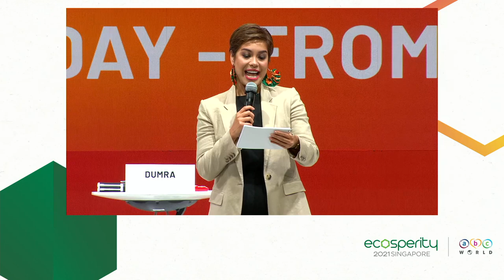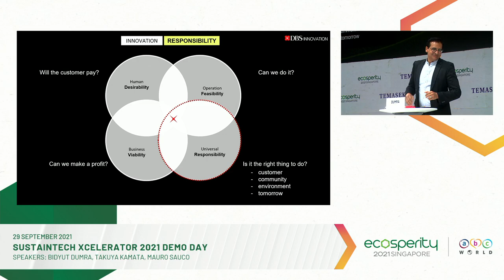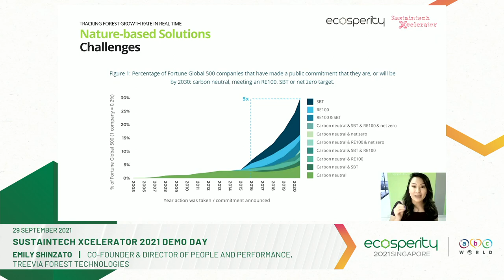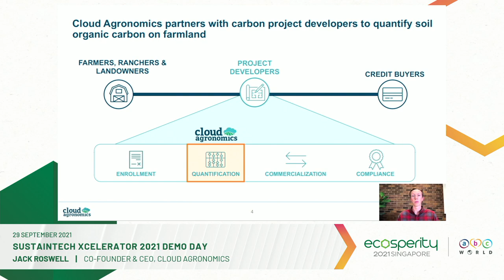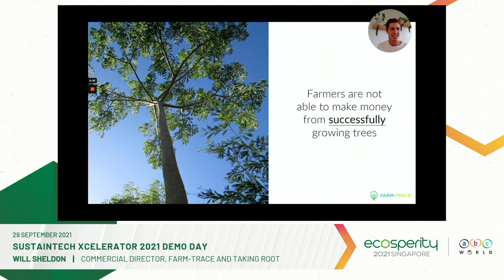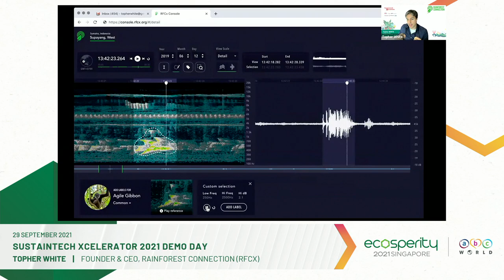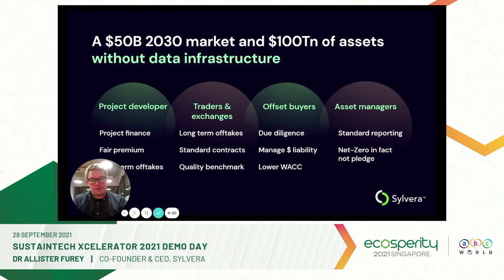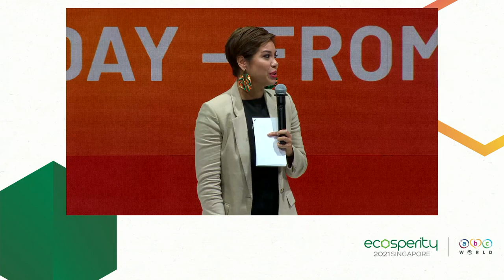Sustaintech Xcelerator 2021 Demo Day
The need for nature-based climate solutions (NbS) has never been greater as we battle the twin crises of climate change and biodiversity loss. How can technology help accelerate NbS and climate action as a whole?

The Sustaintech Xcelerator sees the marriage of nature and technology as vital in bringing solutions to help transform NbS monitoring, reporting and verification from a manual, infrequent and fragmented process into one that is continuous and transparent in monitoring the performance and impact of an NbS project.

The inaugural Sustaintech Xcelerator Demo Day showcases the 2021 cohort’s technologies, innovation and solutions in increasing confidence in NbS. Hear from five start-ups that leverage disruptive technologies and data, such as AI and climate science models, remote sensing and IoT technologies among others.

Speakers:
- Mr Bidyut Dumra, Head of Innovation, DBS Bank
- Mr Takuya Kamata, Director for Singapore, World Bank
- Mr Mauro Sauco, Director, Office of the CTO, Google Cloud​

Presenters:
- Dr Allister Furey, Co-founder & CEO, Sylvera​
- Mr Jack Roswell, Co-founder & CEO , Cloud Agronomics​
- Ms Emily Shinzato Co-founder & Director of People and Performance, Treevia Forest Technologies​
- Mr Will Sheldon, Commercial Director, FARM-TRACE and Taking Root​
- Mr Topher White, Founder & CEO, Rainforest Connection (RFCx)​
- Mr David Ding, Head of Accelerators, Innovation, DBS Bank (Moderator)

Ecosperity Week is Temasek’s annual sustainability event.